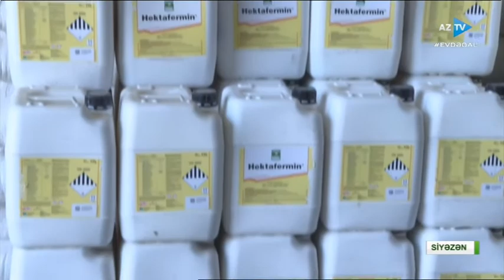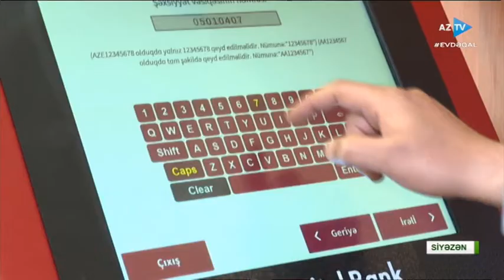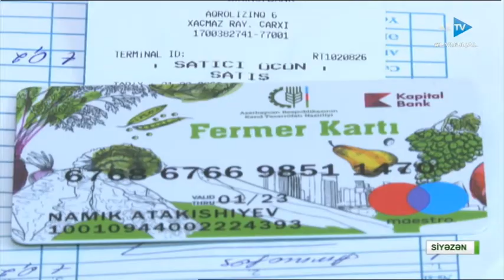Fermerlər güzəştli şərtlərlə gübrə əldə edirlər-AZTV